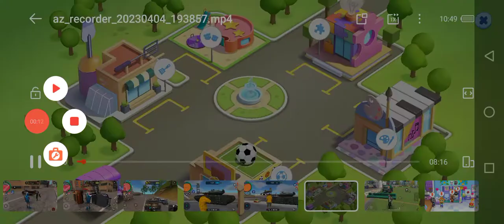🐈👈🏻🤪 cat_doggy 🚔👮👈🏻 police Motu_Patlu👴🏻👈🏻🤣 tota_mein🐦👈🏻😘🐎 episode19 👮👉 subscribe👍🏻🐘🚜👈🏻🤗XXX☢️👈🏻